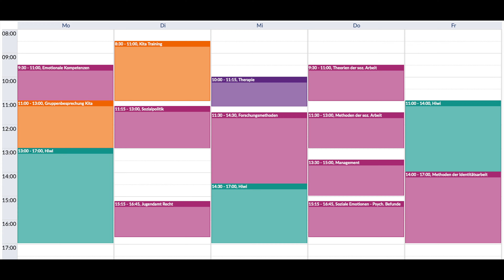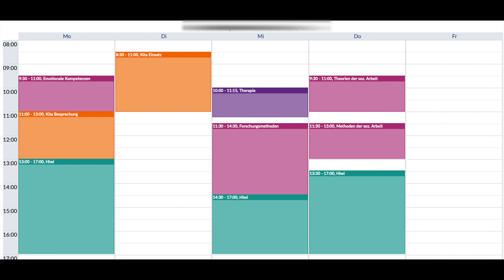Mein Weg zurück: Mein erstes Semester nach einem Jahr Auszeit | RECOVERY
Endlich wieder studieren! Das war mein erster Gedanke, als das Wintersemester begann. Nach einem Jahr Auszeit versuche ich mich in meinen neuen Studienalltag zurückzukämpfen. Und wie mir das gelungen ist, erfahrt ihr im heutigen Video. :)

Aktuelle Favoriten:
Magie für den Alltag
Bei Migräne

Timestamps:
0:00 Bin ich überhaupt bereit?
1:15 Der Start & mein Stundenplan
3:02 Nicht auf der Höhe
4:08 Zeitnot & ein leerer Magen
5:18 Ein Pelikan mit Kopfschmerzen
6:40 Herzrasen & Stresssymptome
7:32 Der heftigste Tag der Woche
8:08 Ein Lichtblick
9:35 Studieren nach dem CORE Prinzip
11:27 Wahlkurse & ein neuer Plan
12:45 Versagen oder Selbstfürsorge?
13:49 Eine Frage der Perspektive
15:54 Meine Prüfungen
16:20 Die Bedeutung von Recovery

 ________________________ *MEIN EQUIPMENT* ____________________________

📷 Je nach Videostil filme ich mit meinem Handy. oder mit dieser Kamera
💻 Videoschnittprogramm: iMovie
🤩 Über den Link erhältst du exklusiv einen Gratis Monat

________________________ *SUPPORT* ____________________________

Dir gefällt was ich tue? Mit diesen Aktionen kannst du mich ganz einfach unterstützen :)

Es klingt banal, aber…
✔️ Videos komplett anschauen ohne AD-Blocker
✔️ Liken, Kommentieren & Teilen
✔️ Super Thanks für Videos, die dir besonders gut gefallen haben
Mit Klick auf diese Links gelangst du auf die Webseite des Produktanbieters (i.d.R. amazon.de). Kaufst du über den Link das vorgestellte Produkt, erhalte ich dafür eine kleine Vermittlungsprämie, die deinen Kaufpreis aber keinesfalls beeinflusst. Es ist also für alle Seiten eine WinWin Situation.

Mit Herz,
Shanty

_________________________ Geschäftliche Anfragen ______________________________
Geschäftliche Anfragen, Kooperationen, etc. bitte shantisfaction[@]gmail.com schreiben.